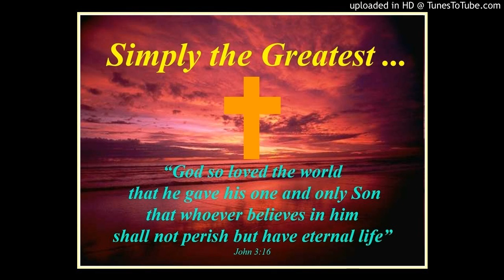Simply The Greatest - Clive Bennett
Sunday 28th February 2016 (AM)
John 3:16